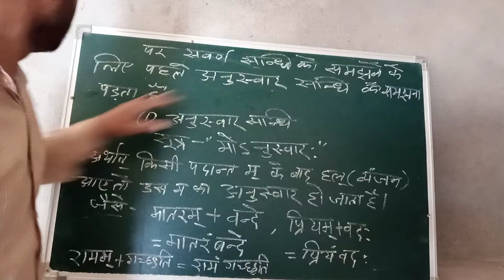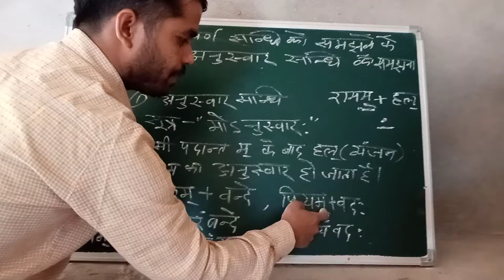अनुस्वार, पर सवर्ण सन्धि for REET ll